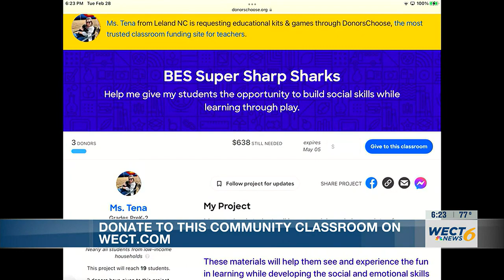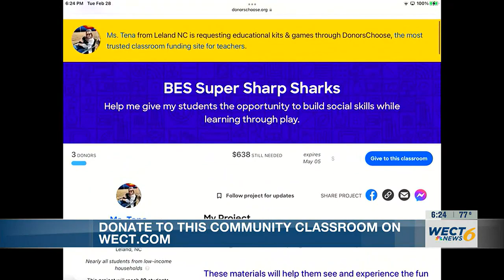COMMUNITY CLASSROOM: Teacher needs help purchasing school supplies for special education students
A special education teacher at Belville Elementary could use some help. Tena Perry is hoping to get several classroom supplies not provided by the district.